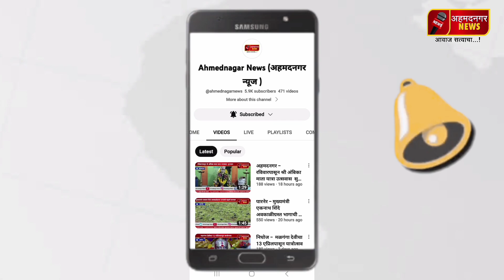यांनी घेतली उपमुख्यमंत्री पदाची शपथ